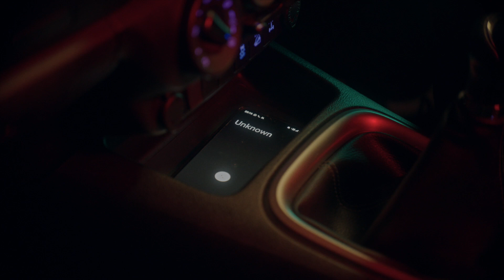Ra Gerra - Indecisive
Starring - Kwaku Fortune
Production Company - Motherland
Director - POB
Producers - Aaron McEnaney & Tess Bunworth
DOP - Albert Hooi
Camera Assist + Focus - JP Quill
Editor + VFX - John Cutler
Grade - Donal O’ Kane @ Screen Scene
Thanks to:

Ross Killeen, Steve Courtney, Keith Bradley, Niall Cutler, Andy Cummins, Film Equipment Hire. Everyone at Motherland & Event Junkies